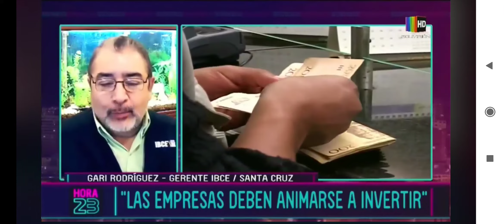Bolivisión "Hora 23" - Gary Rodríguez Gerente de IBCE